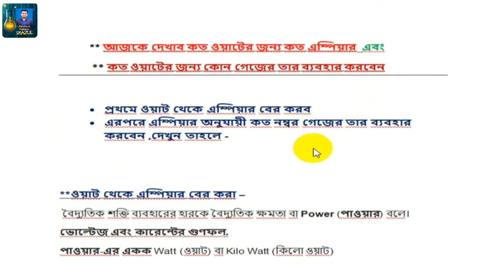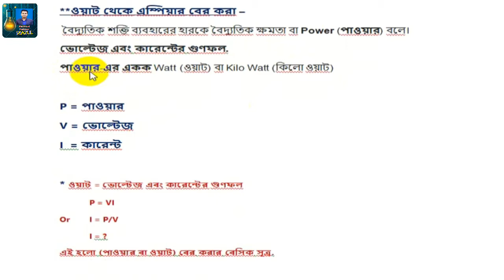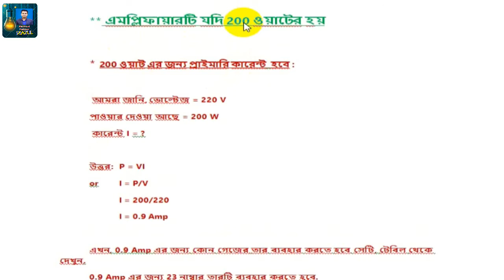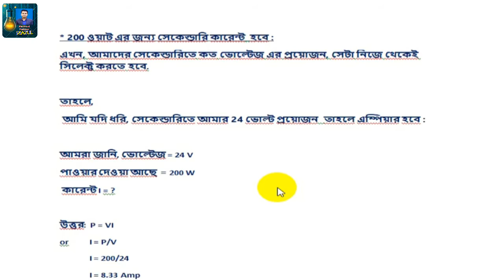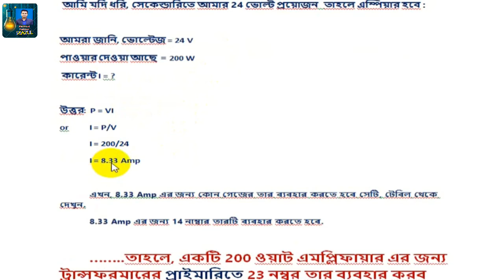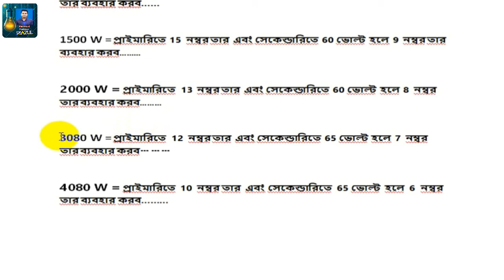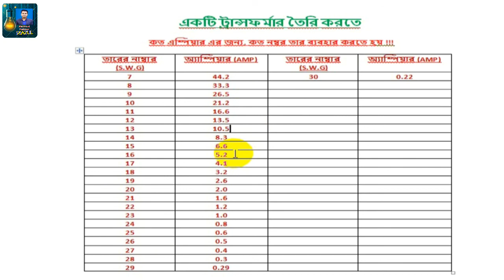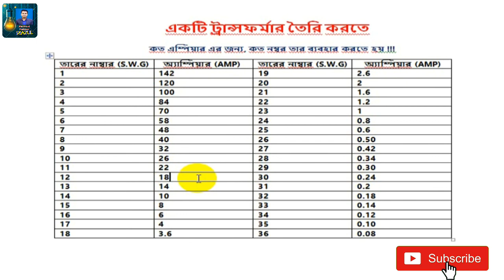কত ওয়াটের জন্য কোন গেজের তার ব্যবহার করবেন | Wire Selection For Transformer | Watts To Wire Gauge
কিভাবে আপনারা একটি ট্রান্সফর্মার বানানোর জন্য সকল ক্যালকুলেশন করবেন, সেই সম্পর্কে বিস্তারিত আলোচনা করেছি। ভিডিওটি সম্পন্ন দেখলে আপনি যে কোন সাইজের বা ওয়াট, ভোল্ট এবং ভিএ এর ট্রান্সফর্মার বানাতে পারবেন, আপনার প্রয়োজন অনুযায়ী।

ট্রান্সফরর্মার বানানোর ক্ষেত্রে একটা বিষয় খেয়াল রাখবেন, আপনি যে ওয়াট এর ট্রান্সফরর্মার বানাবেন বা ডিজাইন করবেন, তার থেকে 10% বেশি ওয়াট ধরে ক্যালকুলেশন করবেন। কারণ ট্রান্সফরর্মার এর কিছু লস হয়। যেমন: কোর লস, কপার লস, হিটিং লস ইত্যাদি।

বিভিন্ন দর্শনীয় স্থান এবং সৌন্দর্য তুলে ধরার চেষ্টা করি

🪛 Orders are Taken for Manufacture and Repair of any type of Amplifier And Speaker 🔊

📍 Media Sound System-
66/a, Mawlana Vashani Hockey Stadium,Gulistan,Dhaka

 📍 MD RIAZUL ISLAM ( TECHNICIAN ) , ELECTRICAL DEPARTMENT - DIPLOMA ENGINEER, DHAKA , BANGLADESH